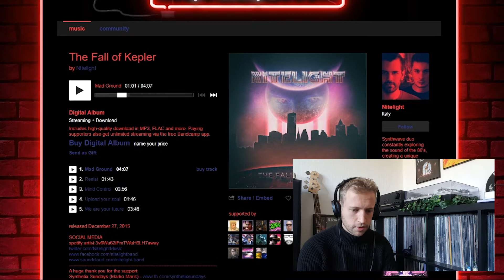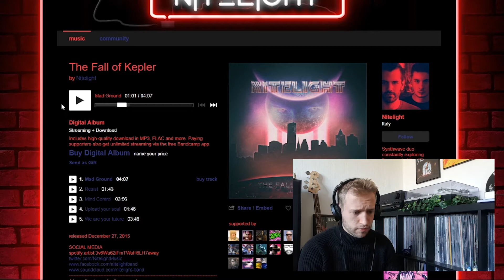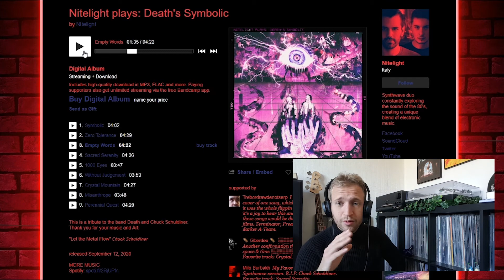Symbolic, but its synthwave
Reacting to legendary death metal record Symbolic from Death, but in a different light. Nitelight recreated the entire record in synthwave style. For fans of the record, a must to check out at least once!

Originally uploaded: September 21st, 2020